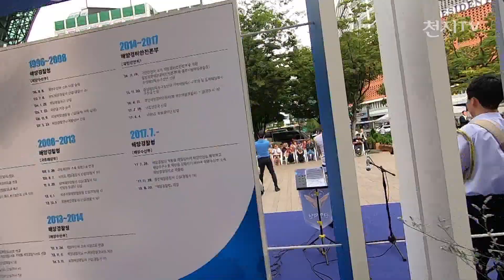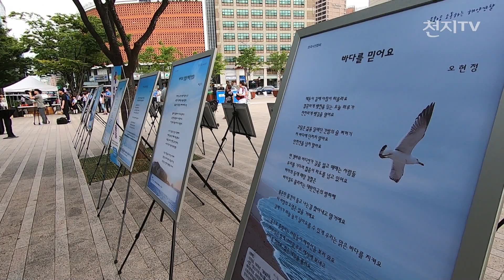[영상스케치] 해양경찰의날 “해양경찰 문화 만들어 국민과 소통할 것” [천지TV]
각도 살고 애교도 살린 ‘의장대군무’
“대한민국 국토 지킴이의 한축 담당”

[천지일보=이지예 기자] 제66주년 해양경찰의 날을 기념하는 해양경찰 문화행사가 2일 서울광장에서 진행됐다.

독도·이어도 등 해양주권수호와 해양재난 안전관리 등을 담당하는 해양경찰대는 국민과 소통의 영역을 넓히고자 이번 문화행사를 마련했다.

이날 행사에서는 다큐멘터리 양종훈 교수가 전국에서 촬영한 해양경찰의 활동사진 50여장과 한국시인협회에서 기부한 해양경찰을 위한 시 등이 전시됐다.

서울광장 전시 공간 옆 특설무대에서는 해양경찰 의장대공연과 해양경찰 관현악단이 공연을 선보여 시민들의 큰 호응을 얻었다.

테이프 커팅식에서 해양경찰청 유춘렬 차장은 “해양경찰청이 창설한지 66년이 됐는데 아직 문화적 활동을 못한 것 같다”며 “이번 기회에 국민과 함께 해양경찰 문화를 만들어 직접 소통코자 한다. (오늘 선보이는) 사진과 시와 노래가 그 첫걸음이 되길 기대한다”고 말했다.

사진전시회를 연 양 교수는 “해양경찰청이 있는 전국을 다 다니면서 사진을 촬영했다”며 “해양경찰이 외국 어선을 단속하고 안전을 지키는 것 뿐 아니라 대한민국 국토 지킴이의 한축을 담당하고 있다는 것을 느꼈고 사진에 많이 표현하고자 했다”고 밝혔다.

한편 해양경찰청대는 1953년 내무부 치안국 소속 해양경찰대로 창설돼 1996년 경찰청 소속 해양경찰청으로 개편됐고 2013년 국토해양부, 2017년 국민안전처 소속으로 됐다가 2017년부터 해양수산부로 이관됐다.

해양경찰청은 ▲해양주권 수호 ▲해양재난 안전관리 ▲해양교통질서 확립 ▲해양범죄 수사 ▲해양오염 예방·방제 등을 주요임무로 맡고 있으며, 해양경찰서 등 27개 소속기관을 관할하고 있다.